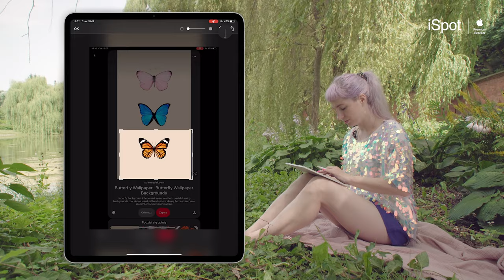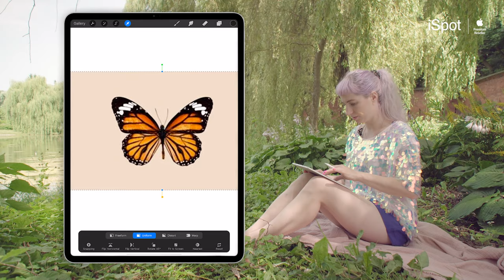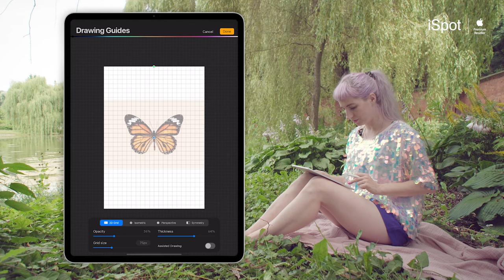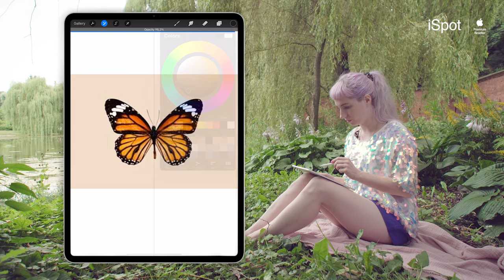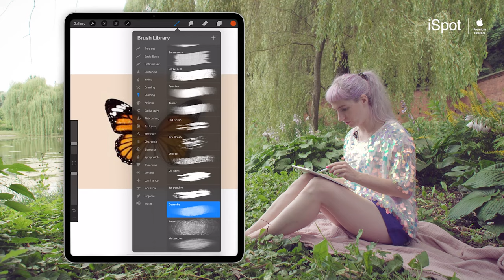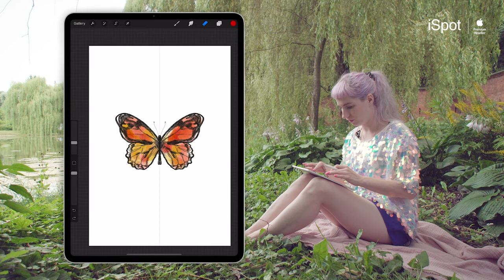StayCreative - narysuj z nami symetrycznego motyla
Idealnie symetryczny, kolorowy motyl  – przy użyciu asystenta rysunku namaluj realistycznego motyla, w lustrzanym odbiciu i pokoloruj go przy pomocy różnych faktur i cieni (opcja alpha lock). Do inspiracji przyda się nam aplikacja Pinterest.  (procreate, pinterest)